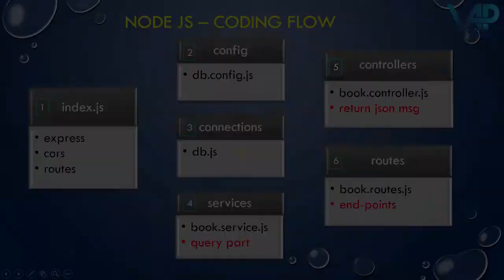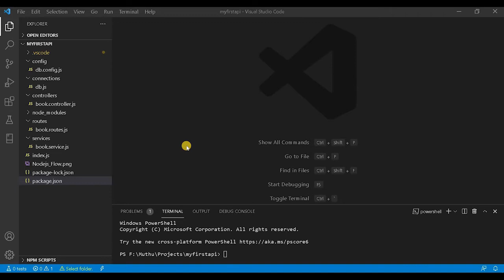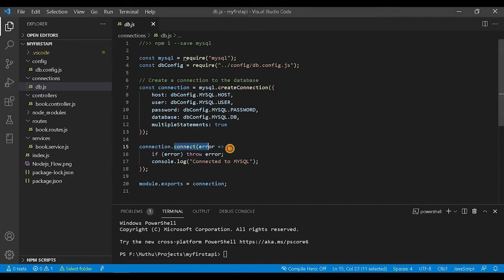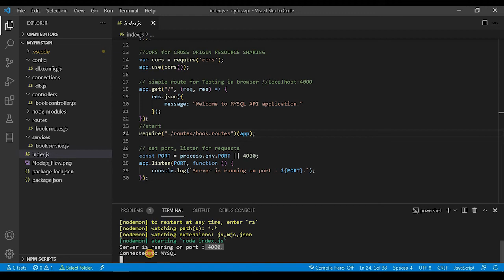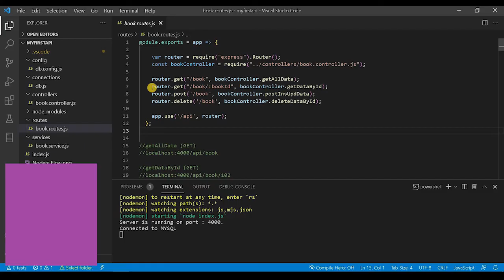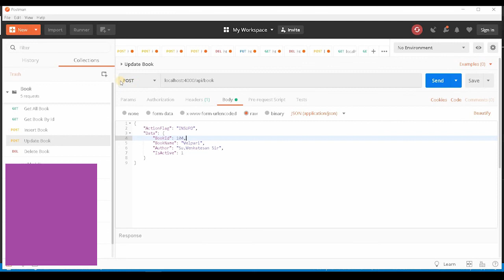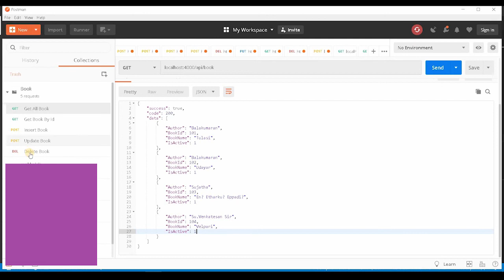38. Node JS | API | MYSQL | CRUD | JSON | Angular (Tamil)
Explanation: NodeJS code to connect MYSQL with CRUD operation.
DB: Stored Procedure, Table structure explaining.
NodeJS: Routes, Controller, Service & DB Config coding explaining
Nodejs API / REST API testing via Postman tool.
Nodejs - API: application
Step 1:
Create a folder: myfirstapi
open that folder in VS Code.

Step 2:
In Terminal type npm init and hit enter
create starting file name: index.js
npm install --save express
npm install --save cors
npm install --save -g nodemon
//1) Insert:
//localhost:4000/api/book
//  "ActionFlag": "INSUPD",
//  "Data": {
//   "BookId": 0,
//   "BookName": "Thayumanavan",
//  "Author": "Bala",
//   "IsActive": 1
//2) Update:
//  "ActionFlag": "INSUPD",
//  "Data": {
//   "BookId": 101,
//   "BookName": "Thayumanavan",
//  "Author": "Balakumaran",
//   "IsActive": 1

//3) getAllData (GET)
//localhost:4000/api/book

//4) getDataById (GET)
//localhost:4000/api/book/101

//5) deleteDataById (DELETE)
//localhost:4000/api/book
//   "ActionFlag": "DELETE",
//  "Data": {
//      "BookId": 103

then click on "Blog" for CLI commands